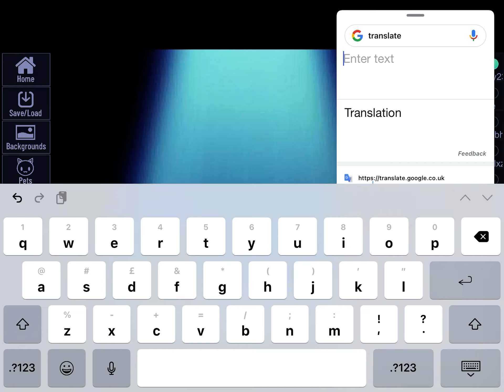If you see a game Charlie you have to run seriously and leave the game